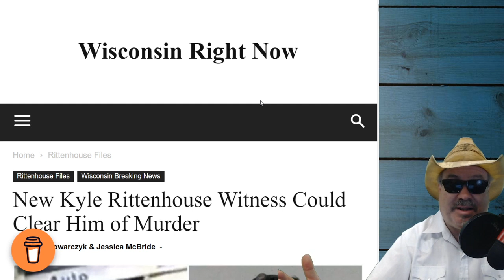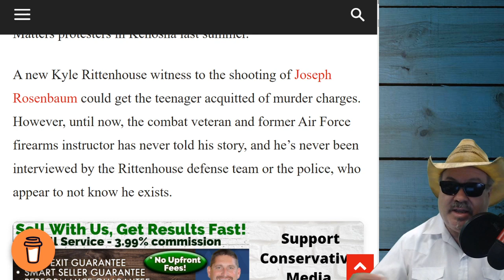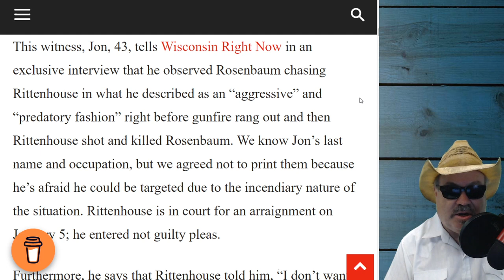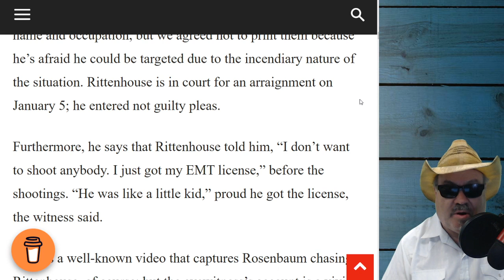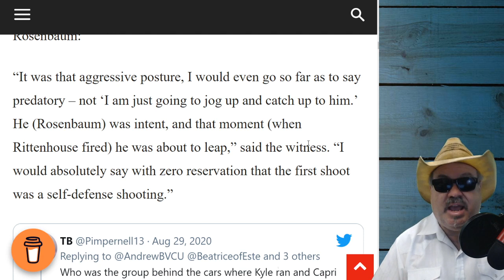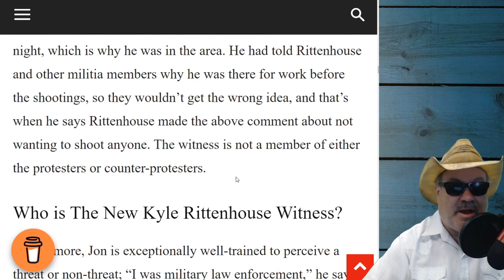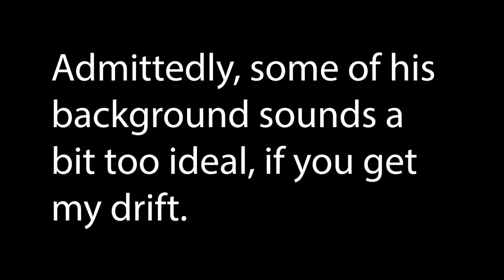Article: New Kyle Rittenhouse Witness Could Clear Him of Murder (?)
Supposedly, someone by the name of Jon living in Kenosha has direct, plain view testimony for what happened between Kyle Rittenhouse and Jo Jo Rosenbaum. How credible is this?

For the record, I don't believe Kyle needs Jon's testimony all that much, given that all video footage clearly shows self-intent. However,  he would pose as just one more witness for the prosecution to counteract.

Be sure to check out Wisconsin Right Now for timely articles on Kyle Rittenhouse, Chrystul Kizer, and others involved in similar incidents.

Gab: @JohnnieWalkerDread